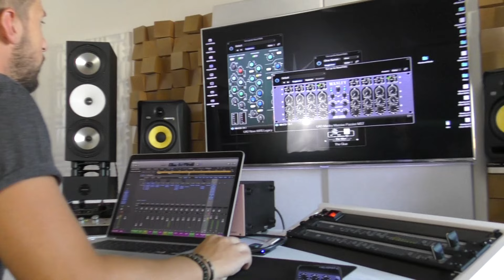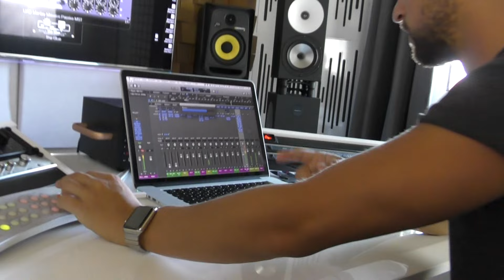Studiobesuch bei Rene Rodrigezz (2016)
Rene Rodrigezz hat uns in sein Studio eingeladen. Wir präsentieren euch einen ausführlichen Bericht über seinen Studioalltag.

Die Inhalte dieses Videos sind urheberrechtlich geschützt. Jede Kopie/Vervielfältigung des Videos oder einzelner Inhalte ist ohne Einwilligung des Rechteinhabers untersagt. Jede Kopie wird bei YouTube als Urheberrechtsverletzung gemeldet. Alle Rechte bleiben vorbehalten.